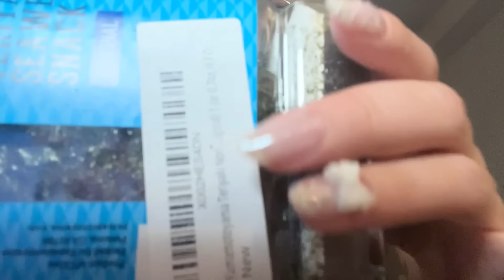ASMR Fast Aggressive Camera Tapping and Scratching (Chaotic/Unpredictable)